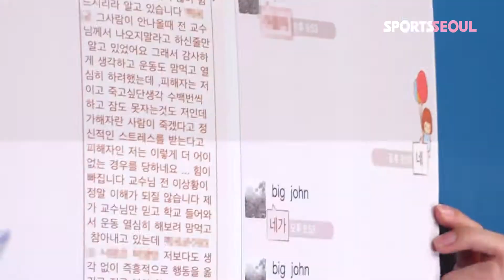손혜원-젊은빙상인연대 "심석희 포함 성폭력 피해 6건 확인" 추가 폭로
[스포츠서울 윤수경기자] "빙상계 성폭력 피해자는 심석희를 포함해 총 6명이다"

21일 오전 서울 영등포구 국회 정론관에서 젊은 빙상인연대가 기자회견을 열어 빙상계 성폭력 사건을 추가 폭로했다.

다만 피해자 두 명은 기자회견에 나오지 않고, 보호를 위해 신상도 공개하지 않는다고 밝혔다.

이날 참석한 손혜원 의원은 "심석희 선수가 조재범 전 대표팀 코치를 성폭행으로 고소해 빙상계의 현실이 적나라하게 드러난 후 저희 젊은빙상인연대는 직접 피해자들을 만나고 각종 증언과 증거를 취합하는 방식으로 추가 피해 사례를 조사했다. 저와 빙상인연대가 피해자의 적극적 증언과 간접적 인정 등을 통해 확인한 피해 사례는 심석희 선수 건을 포함해 총 6건이다"라고 운을 뗐다.

그는 "직접 만난 한 선수가 10대에 한체대 빙상장에서 스케이트 강습을 받던 중 빙상장 사설 강사이며 한체대 전 빙상부 조교인 한 코치로부터 수차례에 걸쳐 성추행을 당했다고 증언했다. A 선수가 이를 거부하자 해당 코치는 폭언을 퍼부었고  국가대표 선수 선발 과정에서 경기력에 크게 지장을 주는 것으로 의심이 되는 그런 행위를 의도적으로 했다고 선수는 말했다. 현재 이 선수는 당시의 충격으로 스케이트화를 벗었다"라고 말했다.

이어 손의원실에서 입수한 A 씨가 전명규 교수에게 보낸 문자메시지와 답장을 공개하며 "전명규 교수는 성폭행 사건을 피해자로부터 전달받아 충분히 인지했지만 아무런 조치도 취하지 않았다. 가해자는 여전히 빙상계에서 활동하고 있다. 전명규 교수가 사전에 은폐에 관여했다고 볼 수밖에 없다"라며 "빙상계의 적폐를 뿌리 뽑기 위해서는 전명규 교수에 대한 적극적인 수사가 시작되어야 한다고 생각한다"라고 답했다.

한편, 젊은 빙상인 연대는 적폐 청산을 위한 3가지 요구 사항으로 ▲정부의 빠르고 과감한 체육계 성폭력 전수조사 ▲강도 높은 한체대 감사 ▲ 이기흥 대한체육회 회장을 비롯한 수뇌부의 총사퇴를 내걸었다.